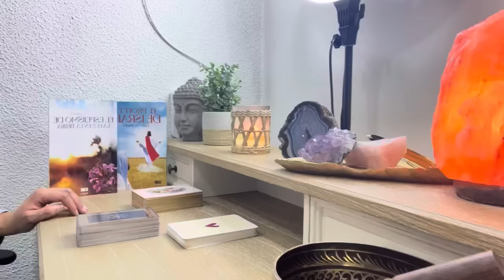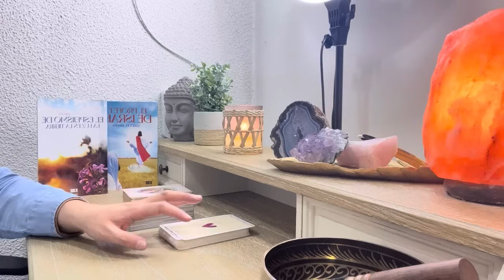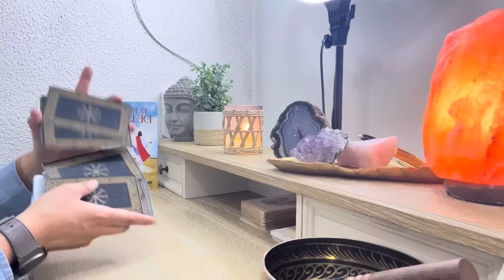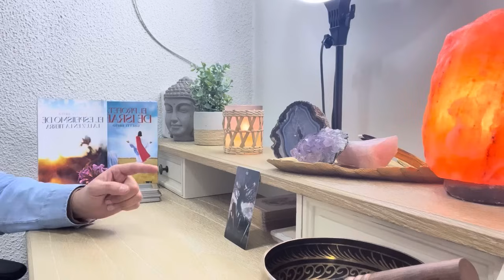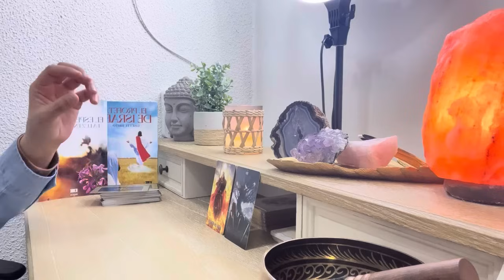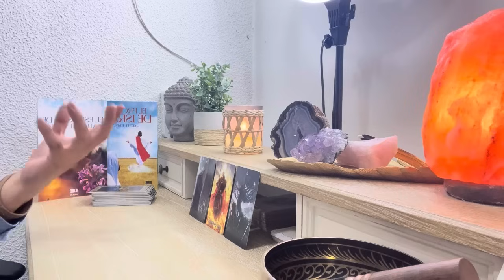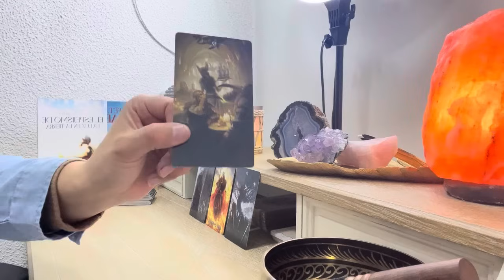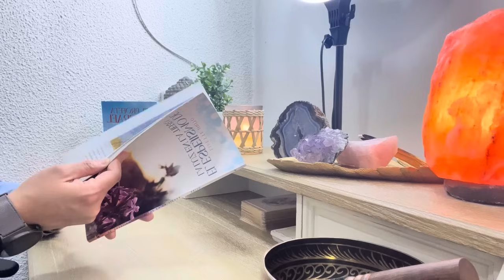ESCORPIO⚜️DIOS HA INSPECCIONADO LO QUE HAS TRABAJO EN EL DESAPEGO. ALGO QUEDÓ PENDIENTE Y VOLVERÁ.